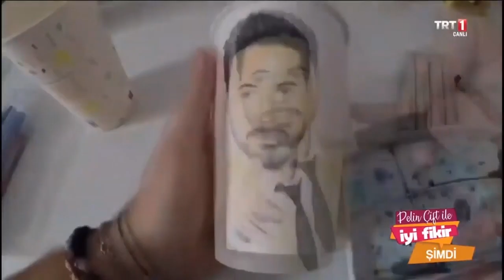İYİ FİKİR PROGRAMINDA SEYYAHART FİKRİMİ ANLATTIM.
Bugün Pelin Çift’in sunduğu İyi Fikir programına konuk oldum. Fikrimi adı İyi Fikir olan bir programında, canlı yayında anlatmak güzeldi. Anlatacaklarımın programda kaldığım 7 dakikalık süreye sığmayacak ölçüde fazla olmasına rağmen önemli konulara değindiğimi düşünüyorum.
Çeşitli üniversitelerde konuşmama, birkaç programa katılmama, röportajlar vermeme rağmen canlı yayın olayı benim için farklı bir tecrübeydi.
Normalde yayına yalnız tshirtle çıkacaktım ama reklam olacağı için izin vermediler. Bu yüzden üzerimdeki uzun kollu, koyu renkli ceketi giydim (Ceket rejideki bir adamın kıyafetiydi).
Son olarak programda yapılan yemekleri canlı yayın bittiğinde kamera önünde ve arkasında olan herkes yedi.
Düşünün, yemek programlarında neler oluyordur.